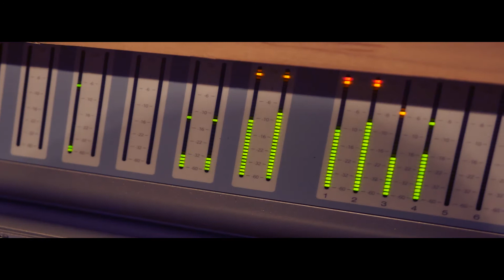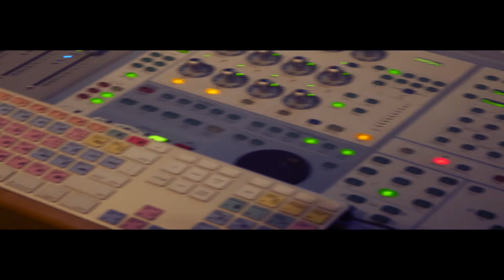RAZOR - NY BLOG (Quad Studio)